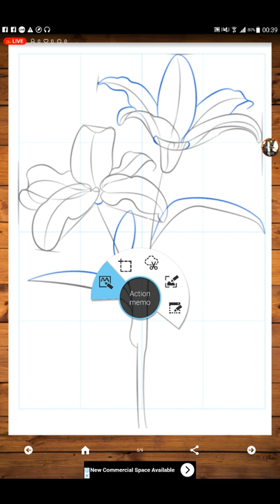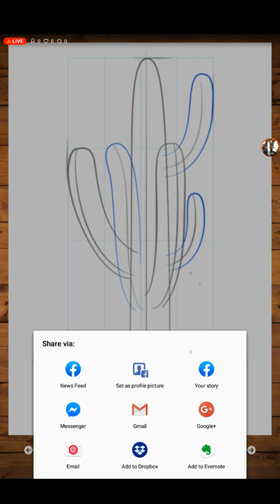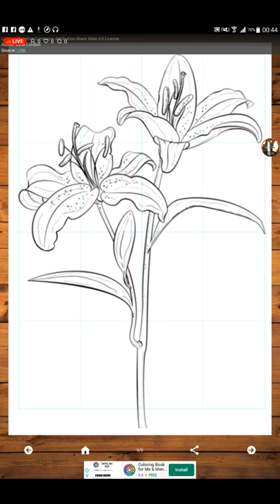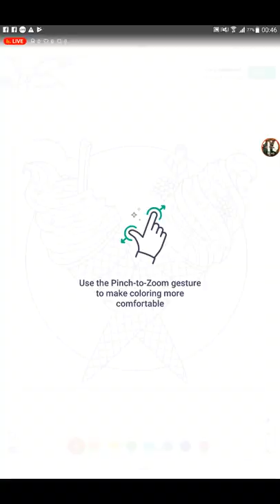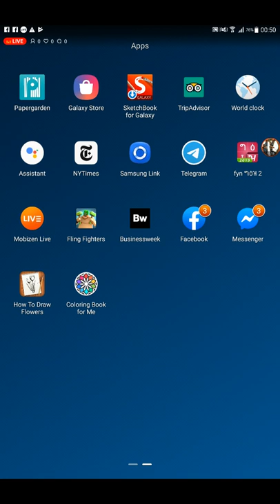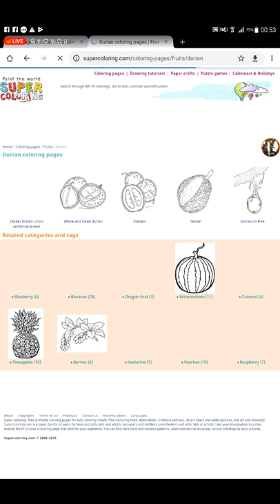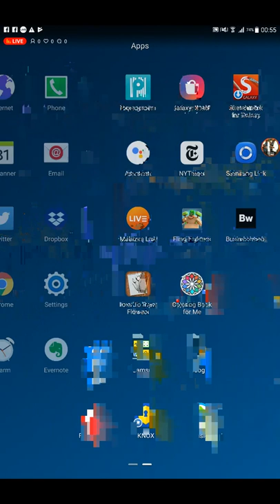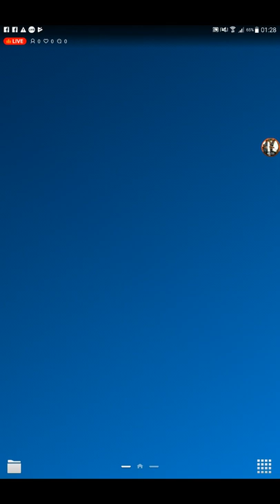አርያ የምትሆኑ ስወች ናችሁና እግዚአብሔር ይጠብቃችሁ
እግዚአብሔር ትዳራችሁን ይባርክላችሁ ወልዳችሂ ሳሙ
 በቀጣይም ሌሎች ቪዲዎች እንዲደርሰዎት ቻናሉን  ሰብስክራይብ ያድርጉ!
ይህን ቪዲዎ ከወደዱት ላይክ ያድርጉ፣ ለወዳጂ ዘመድዎ ያጋሩ / ሼር ያድርጉ፣ እናመሰግናለን።

If you like the video please press the like icon, comment, and share!